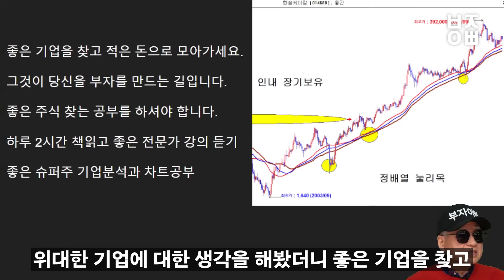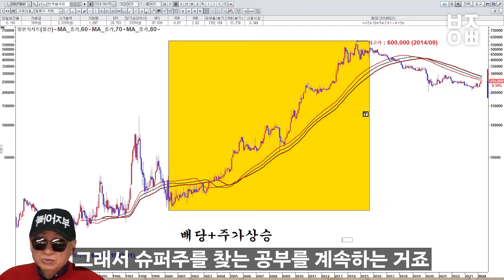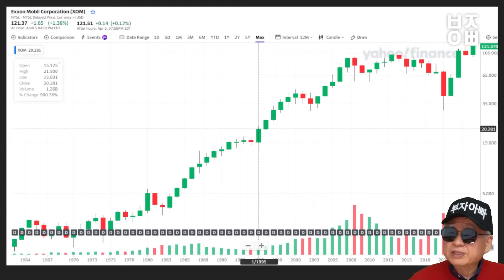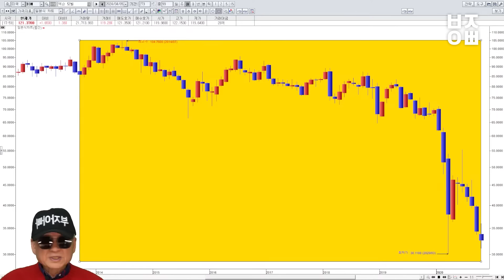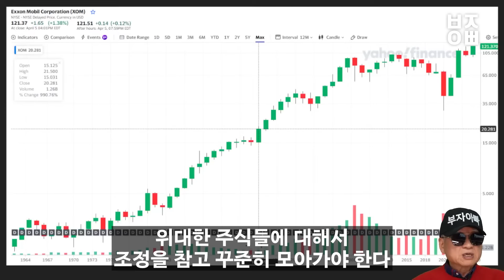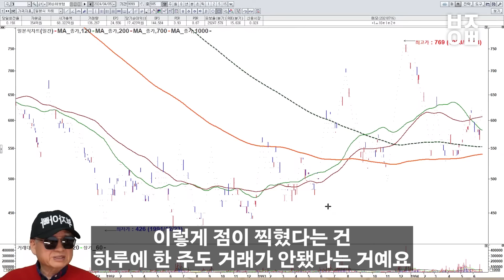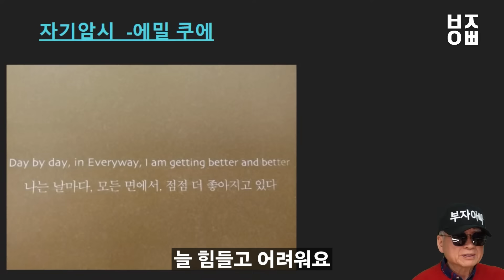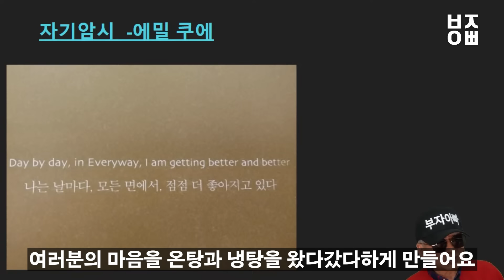평생 돈 걱정 안 할 슈퍼주 (월 50만 원씩 투자하세요)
* 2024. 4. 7 일요일 라이브 방송을 편집한 영상입니다.